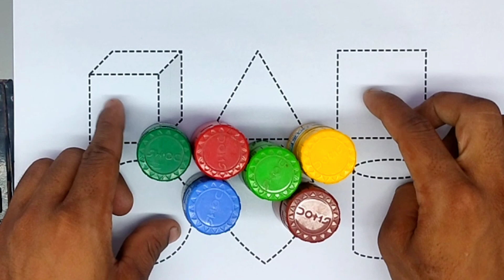Preschool Learning for toddlers Learn Shapes,Colors,Educational video for Kids | 2d shapes drawing